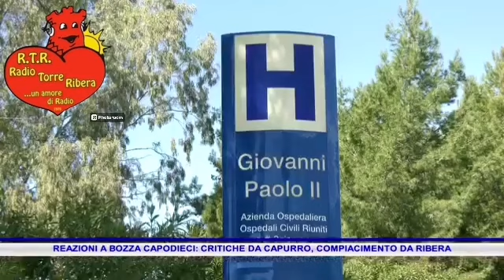REAZIONI A BOZZA CAPODIECI, CRITICHE DA CAPURRO, COMPIACIMENTO DA RIBERA